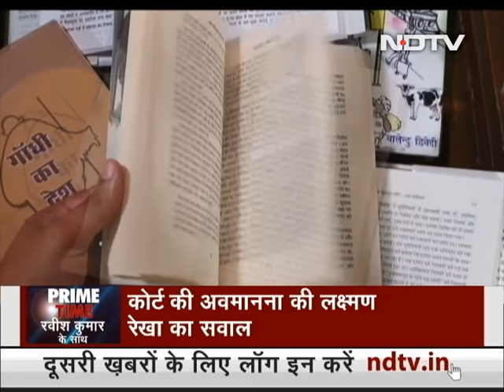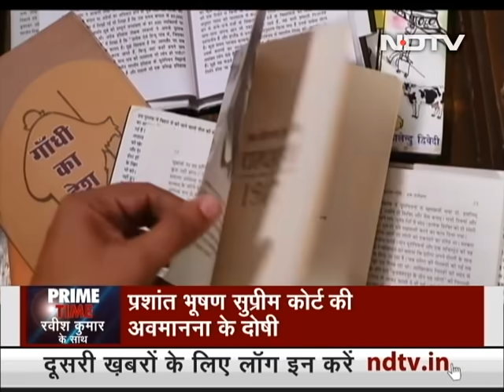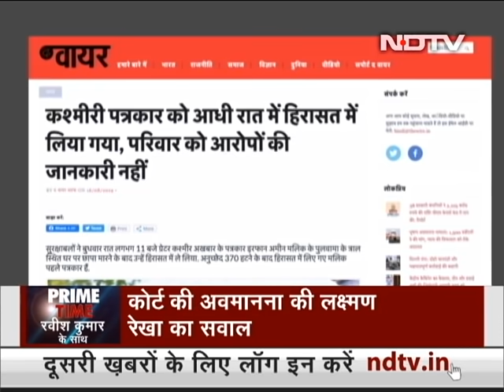Prime Time With Ravish | Prashant Bhushan Case: The 'Laxman Rekha' Of Democracy & Freedom Of Speech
Prime Time With Ravish Kumar - August 20, 2020: Prashant Bhushan, who was held guilty of contempt of court for his tweets on Chief Justice of India SA Bobde and the Supreme Court, told the top court today that he was "pained" at being "grossly misunderstood" and that he considered his tweets an attempt to discharge his highest duty. The Supreme Court gave the 63-year-old lawyer two-three days "to reconsider" his statement and sought an unconditional apology by August 24. Justice Arun Mishra, who said that this was his first such contempt ruling, said: "You may do hundred good things but that doesn't give you a license to do 10 crimes. Whatever has been done is done. But we want the person concerned to have a sense of remorse." (Audio in Hindi)